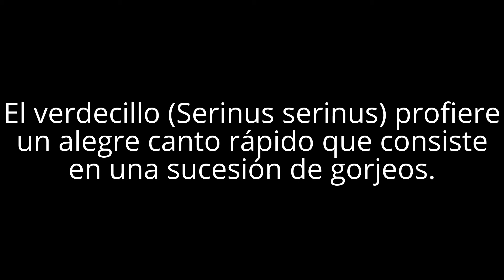CANTO DEL VERDECILLO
En este vídeo se pueden oír tres machos uno en el primero y dos en el segundo.